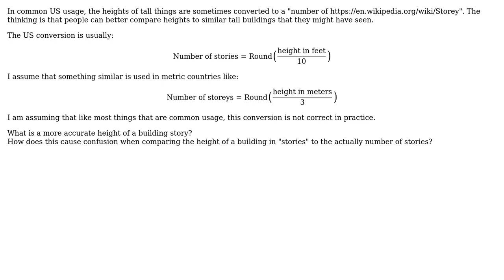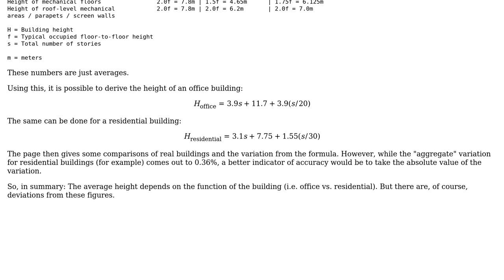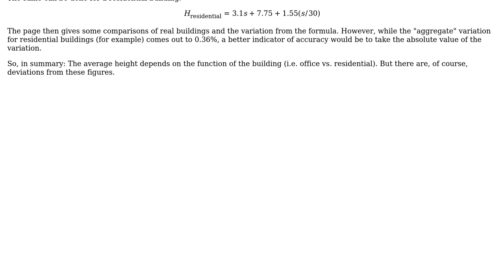Engineering: Is a building story actually 10ft (3m)?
With thanks & praise to God, and with thanks to the many people who have made this project possible! | Content (except music & images) licensed under CC BY-SA | Music | Images & others | With thanks to user HDE 226868 user hazzey and the Stack Exchange Network Trademarks are property of their respective owners. You are responsible for your own actions.